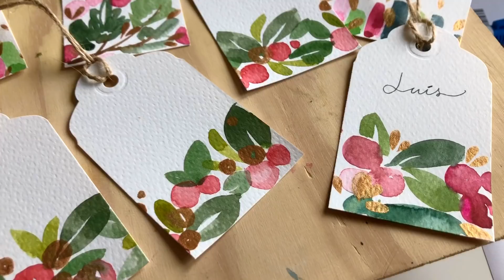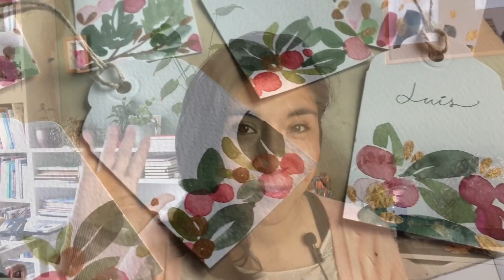Acuarela Navideña Tags para regalos de Navidad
En el vídeo de hoy pintaremos unos bonitos tags con acuarelas para decorar nuestros regalos de Navidad.

🧑‍🎨 Aprende a Pintar con Acuarelas desde cero en mi curso Esencia de Acuarela

 📩 ¿Tu inspiración necesita un empujoncito? recibe mi newsletter Gratuita de Inspiración

🖌 MATERIALES que utilizo y recomiendo

⚠️ A causa de un cambio de condiciones en Skillshare he dejado de actualizar mis clases en esa plataforma, pero aún puedes ver las clases antiguas publicadas y probarlas gratuitamente.